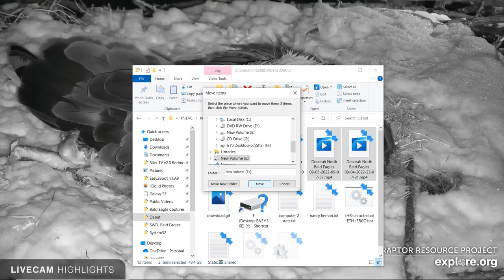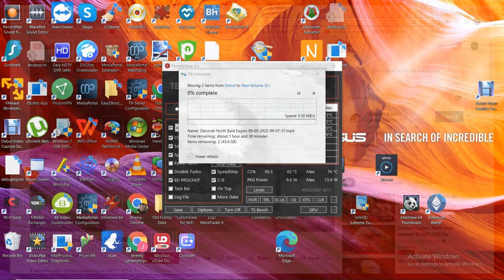Decorah Bald Eagles 09/05/2022 19:08